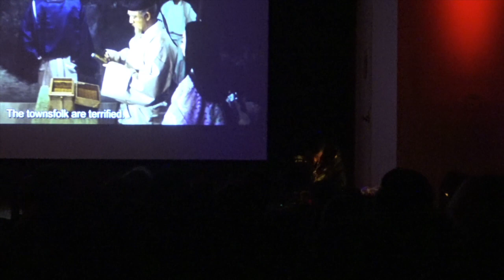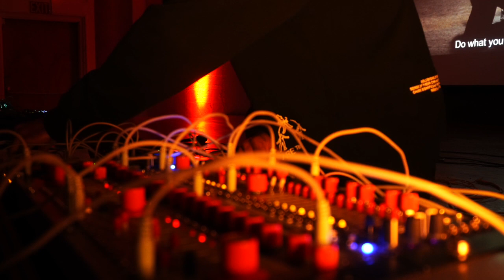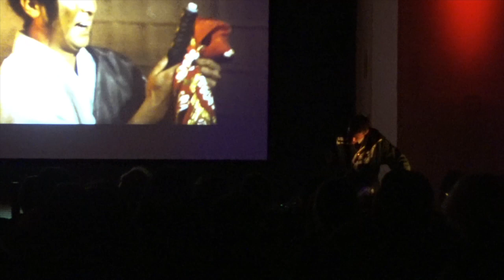Live Modular Film Score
Switched On Cinema: The Mad Fox (1962) w/ Live Modular Synth Score by Voltagectrlr and 92Jelani

The Philosophical Research Society is proud to host the first screening by Switched on Cinema, a new series which pairseclectically curated films with live scores by electrifying modular synthesizer composers. For their inaugural outing, innovative electronic artists 92JELANI and VOLTAGECTRLR will provide a tag-teamed, transportive and transcendent live score to Tomu Uchida’s visually sumptuous and romantic historic epic THE MAD FOX (1962). The brainchild of dj A/D of KSPC’s Synthdactyl Program, Switched on Cinema’s mission is to highlight the many talented modular synthesizer-based artists in Southern California’s music scene, pairing them with exciting film selections which, through live film scores, will showcase their expansive artistry.

"This movie echoes the intricate layers of my musical craft. The film's visual tapestry resonates with a haunting beauty, much like the nuanced frequencies I create. It's a harmonious dance between the surreal and the sublime, a melody that lingers in the soul." - Shiro Fujioka (VoltageCtrlR)

“The film THE MAD FOX highlights the power of love to overcome boundaries, even the separations between human and spirit realms. This 1962 Japanese film directed by Tomu Uchida feels like a traditional kabuki theatre play from the wardrobes to the stage illusions, and the original score by Chuji Kinoshita uses the traditional Japanese instruments for that time. For my reinterpretation of the score, I will be using my analog modular system that I’ve built for live performances. Sonically I will be creating moments of tension and release while leaning towards the feelings of love, heartbreak, and chaos. I am incredibly honored to reimagine the score to THE MAD FOX at the Philosophical Research Society, founded by Manly P. Hall in 1934.” - Jelani Yorker (92Jelani)

“In stark contrast to the monochrome naturalism of his earlier masterwork Bloody Spear at Mount Fuji, visionary master director Tomu Uchida took inspiration from Bunraku and kabuki theater for arguably his strangest and most lavishly cinematic film, THE MAD FOX.

Amidst a mythically-depicted medieval Japan, a court astrologer foretells a great disturbance that threatens to split the realm in two. His bitter and treacherous wife conspires to have the astrologer killed, as well as their adopted daughter, Sakaki. The astrologer's master apprentice, Yasuna, who was in love with Sakaki, is driven mad with grief and escapes to the countryside. There, he encounters Sakaki's long-lost twin, Kuzunoha, and the pair meet a pack of ancient fox spirits in the woods, whose presence may be the key to restoring Yasuna's sanity, and in turn bringing peace to the fracturing nation.

Finally available outside Japan for the first time, Uchida's stunning, wildly stylised widescreen tableaux - using expressionist sets and colour schemes -” can now be marveled at on the big screen!